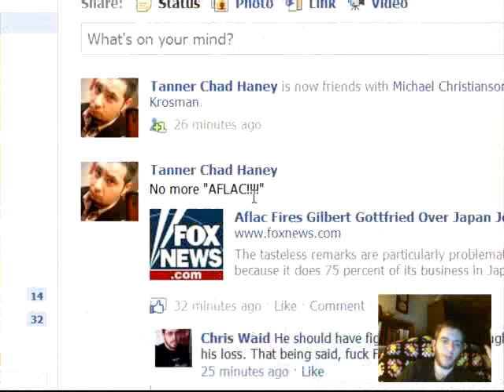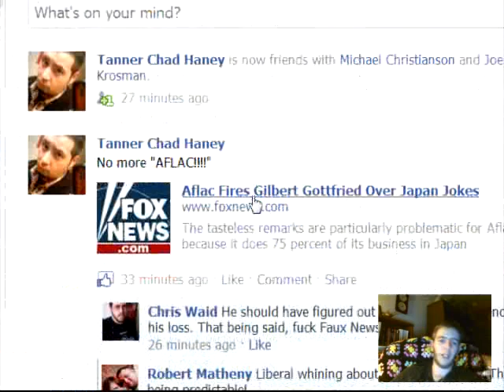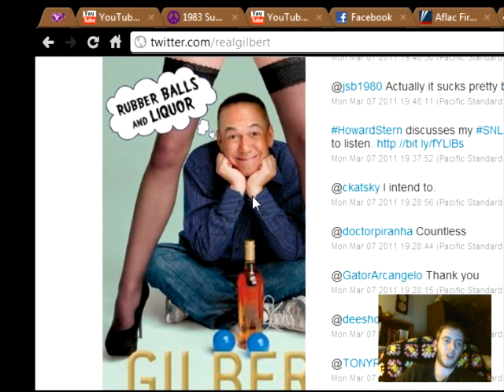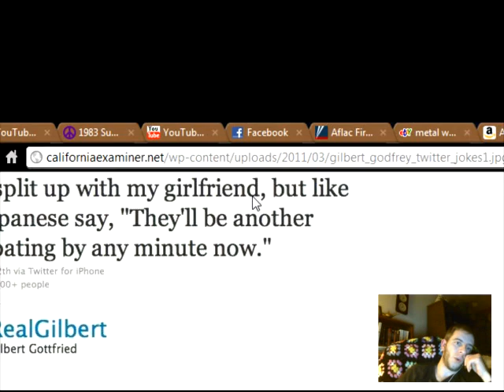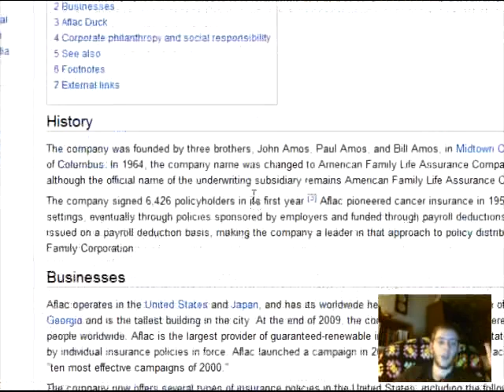Gilbert Gotfried Fired from aflac for sick japan jokes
this sick fuck is going to hell or where ever sick fucks go!
see what shit he said at 3:50